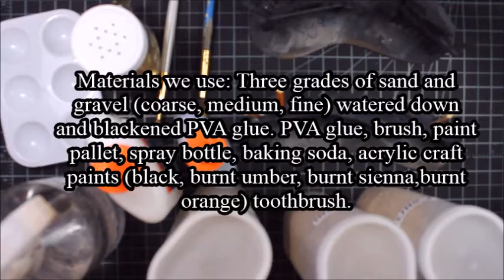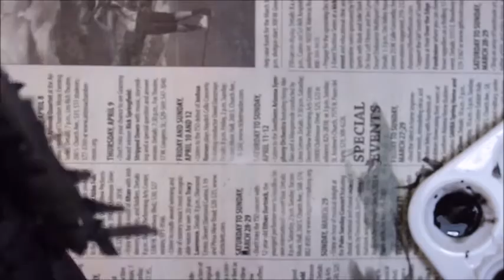How to make: Ork barricade Part 3, Ground Texture and Rusting effect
We will show you how we lay the ground texture for our Ork  Barricade as well as our Rusting technique.